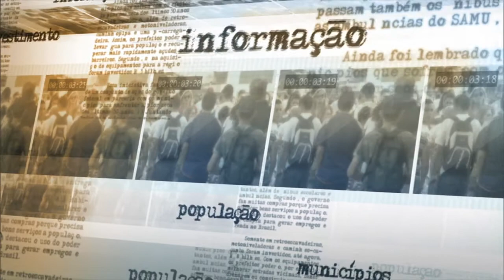Ministros participam da apresentação de relatórios da OCDE sobre o Brasil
NOTÍCIAS DA FONTE - 04.11.15: O ministro da Fazenda, Joaquim Levy, e a ministra do Meio Ambiente, Izabella Teixeira, participaram, nesta quarta-feira (4), do lançamento de relatórios da Organização para a Cooperação e Desenvolvimento Econômico (OCDE) sobre o Brasil, entre eles o que avalia o desempenho do país na área ambiental. Presente na apresentação, o secretário-geral da OCDE, Angel Gurría, disse que o país alcançou “sucesso notável” na redução do desmatamento. Ao comentar as recomendações da organização para o Brasil, Levy defendeu a simplificação tributária e a desvinculação de gastos do governo.